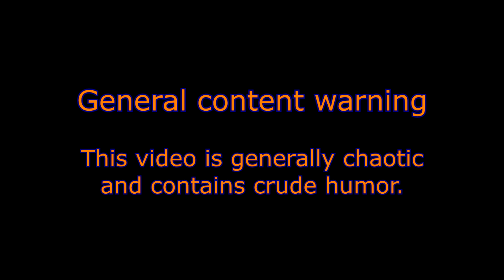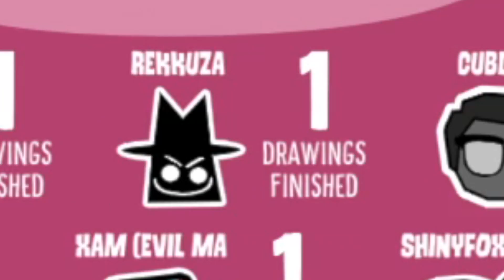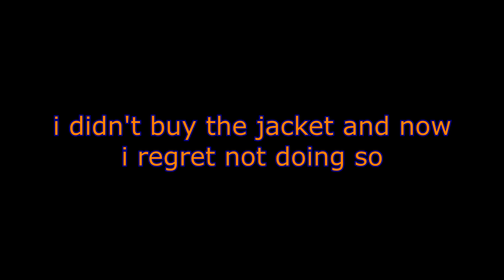Tee KO is still funny